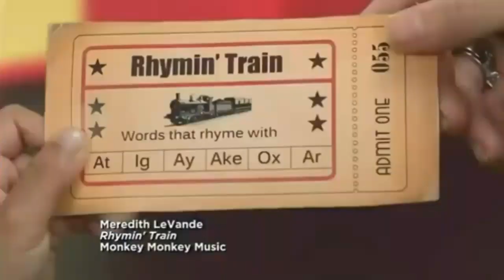PBS Kids Program Break (2011 KOXN-DT2)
PBSCatcher
NJ PBS
And
Peeebs

WILD CRABS!